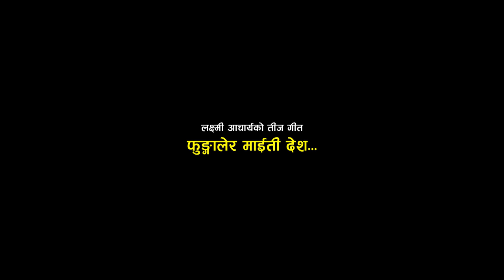New Teej song 2076 | फुंगालेर माईती देश Phungalera Maiti Desh by Laxmi Acharya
Presenting new Nepali teej song Phungalera maiti desh by Laxmi Acharya penned & composed by Bishnu Neupane only on Laxmi Acharya's official YouTube channel.

Laxmi Acharya Presents:- New Nepali teej song

Song:- फुंगालेर माईती देश Phungalera Maiti Desh
Vocal:- Laxmi Acharya
Lyrics / Music:- Bishnu Neupane
Director:- Mausam Himali
Cinematographer:- Karan Chaisir
Artists:- Laxmi Acharya
Edit:- Prabin Bhatta
Design:- Uttam Kumar Karki
Post Production:- BP Films Nepal